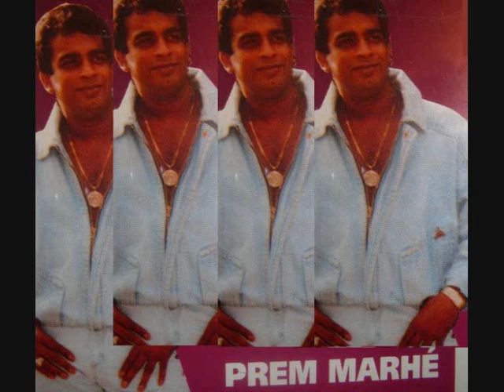Your love Hard Rock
All songs are original songs written and composed by Prim Marhe in this serial.

Coming soon his first two Albums recorded in Bollywood (Mumbai. Alka Yanik Studios. )
with several other Indian famous singers together like ...
Kunal Ganjawala, Madushree,Sadhana Sargam,Sonu Kakkad. ?